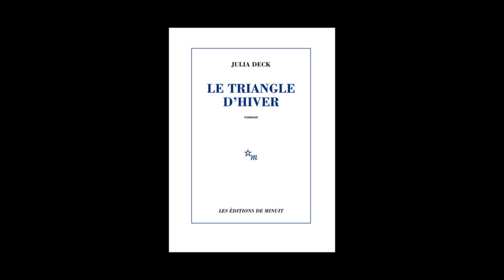Julia Deck - Le triangle d'hiver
Julia Deck vous présente son ouvrage "Le triangle d'hiver" aux éditions Les éditions de Minuit. Rentrée littéraire 2014.